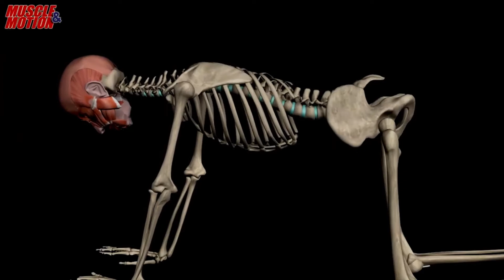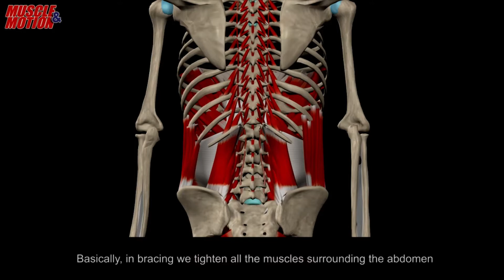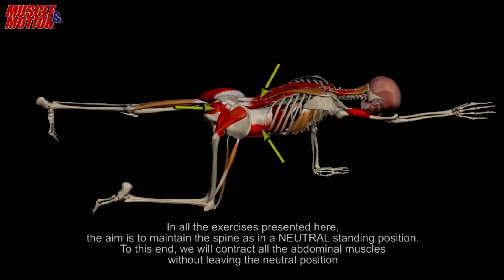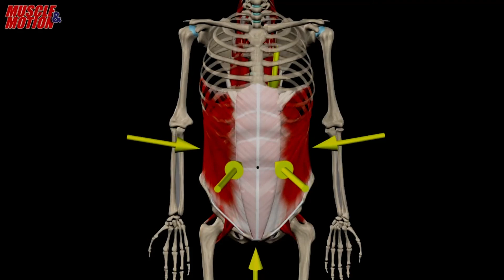Core/Núcleo Respiración Diafragmática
Prof. Mariano Favaloro

Fuentes:
-"Ariel Couceiro" (Corpo-Sao) "Ejercicios de respiración"
-"Muscle and motion"  "Animación sobre aplicación del bracing en ejercicios de fuerza"